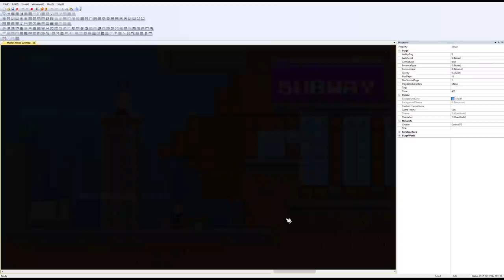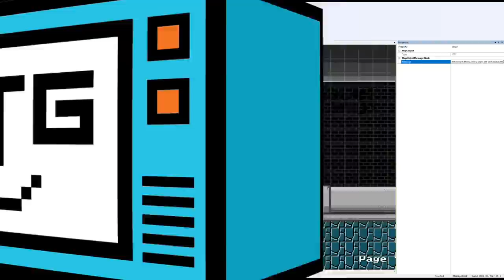Making a Level in Mario Multiverse | Level Editor | BTG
✪ THERE IS NO DOWNLOAD LINK!
Mario Multiverse is a fan game a lot like Super Mario Maker 1 & 2. It's currently in a closed beta and the beta server is full. Sadly there is no download or way to play the game yet. I'll make an announcement when the beta is open to all, or when the game has a public release. -Darby

✪ Send fan mail here:
Darby BTG